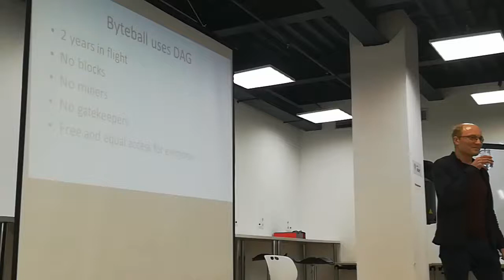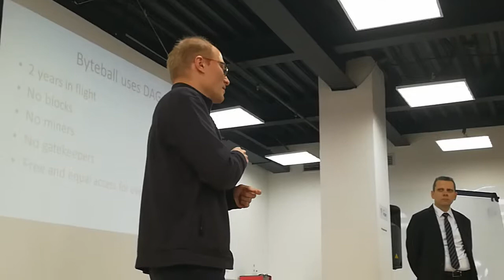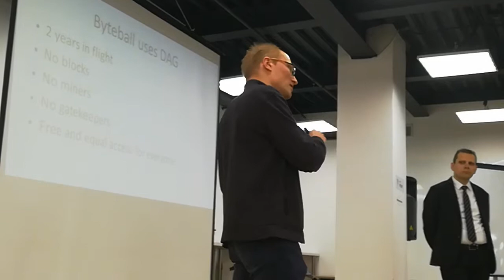Мероприятие DAG vs Blockchain ч.2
Антон Чурюмов ответы на вопросы про ByteBall